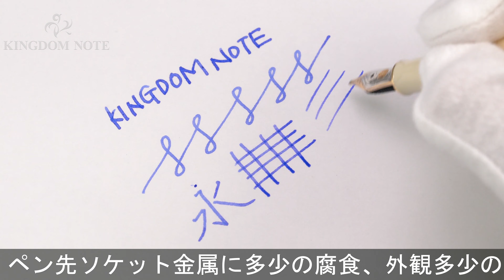Pelikan ペリカン 万年筆 スーベレーン M320 パールホワイト B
ペン先ソケット金属に多少の腐食、外観多少のスレ程度の概ね綺麗なコンディションです。光に当たると仄かに淡い軸模様が浮かび上がるエレガントな特別生産品。

本体材質：樹脂
ペン先材質：14金
字幅：B(太字)
機構：吸入式
全長：約134mm (筆記時)
胴軸径：約10mm
キャップ径：約11mm (クリップ除く)
最大径：約15mm (クリップ含む)
重さ：約11g
付属品：なし